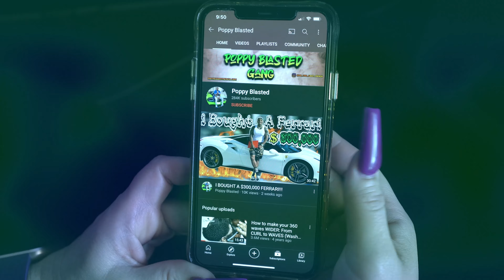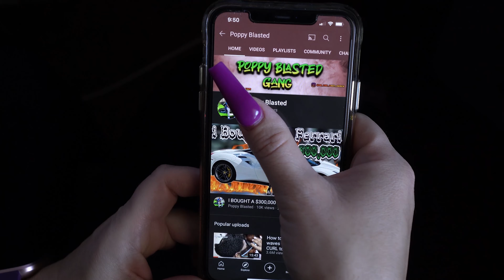How To Get 360 Waves: REVEALING MY KIDS 360 WAVES AFTER A 4 MONTH WOLF! + FULL HAIRCUT!!!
I TOOK THE DRIP BROTHERS TO CUT OFF THE MEGA WOLF!!!

GET YOUR GOAT DRIP HAIR & BODY PRODUCTS FROM MY WEBSITE BELOW!

FAN MAIL FEEL FREE TO SEND ANYTHING!